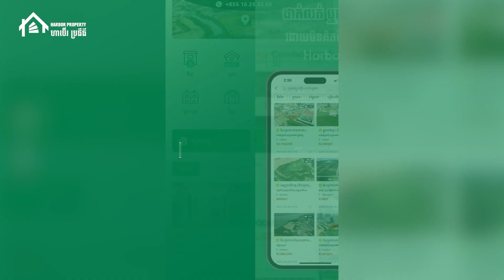តើកិច្ចសន្យាទិញលក់​ដីឬផ្ទះ អាចរំលាយចោលបានដែរឬទេ?​​ | Harbor Property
Harbor Property​​-ហាប័រ ប្រូភើធី បង្កើតឡើងនៅក្នុងឆ្នាំ ២០១៨ ជាគេហទំព័រផ្សព្វផ្សាយអចលនទ្រព្យឈានមុខគេមួយនៅក្នុងប្រទេសកម្ពុជា ដោយផ្ដល់សេវាកម្មផ្សព្វផ្សាយដោយសេរី និងឥតគិតថ្លៃ ដល់ភ្នាក់ងារអចលនទ្រព្យ ឬម្ចាស់អចលនទ្រព្យ អាចដាក់លក់ ឬជួលនូវអចលទ្រព្យគ្រប់ប្រភេទរួមមាន ដី លំនៅឋាន ខុនដូ អាផាមិន គម្រោងអភិវឌ្ឍន៍ថ្មីៗ រួមទាំងប្រភេទអចលទ្រព្យពាណិជ្ជកម្ម និងផ្ទះលក់បន្តជាច្រើន​។​

Harbor Property is Cambodia's top real estate marketplace committed to providing consumer-consumer (C2C) with data, inspiration, and information about property in Cambodia, as well as connecting them with the finest local specialists who can help them purchase, rent, and advertise without cost.
សូមចុច​ Follow & Join Channel ផ្លូវការរបស់ Harbor Property ដើម្បីទទួលបានព័ត៌មានថ្មីៗ ចំណេះដឹងល្អៗ ពីអចលនទ្រព្យនៅកម្ពុជា
Telegram: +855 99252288 | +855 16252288
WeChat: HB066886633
ស្វែងរកទិញ-ដាក់លក់-ជួលអចលនទ្រព្យដោយសេរី!